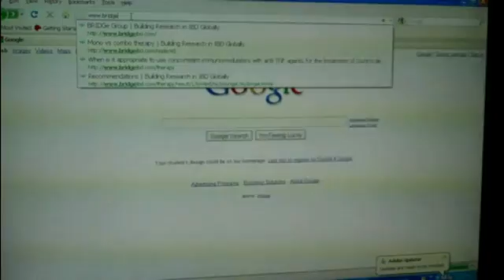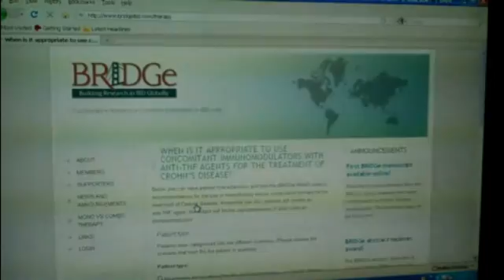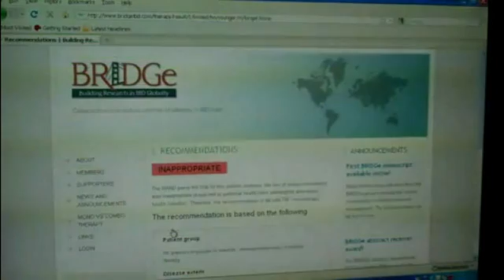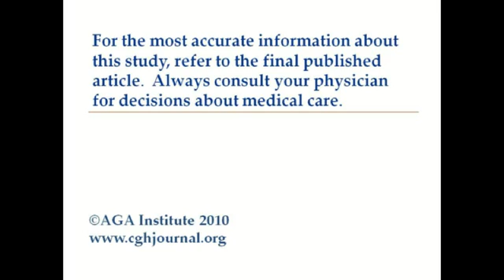The Appropriateness of Concomitant Immunomodulators With AntiTumor Necrosis Factor...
Dr. Gil Y. Melmed discusses his manuscript "The Appropriateness of Concomitant Immunomodulators With Anti--Tumor Necrosis Factor Agents for Crohn's Disease: One Size Does Not Fit All."  To view the print version of the abstract, go